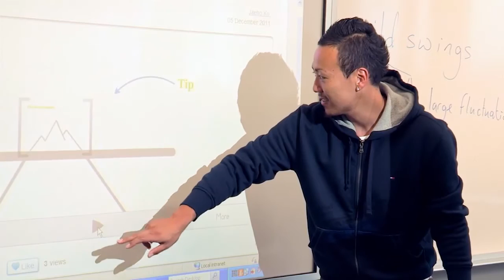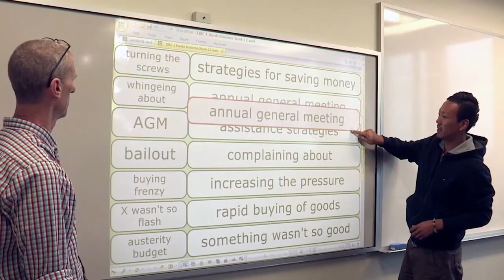Daisuke's ICTE Experience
Daisuke from Japan chats about playing baseball at The University of Queensland as well as why he choose the English for International Business Communication course. Find out more at icte.uq.edu.au/study/english-courses/business-english